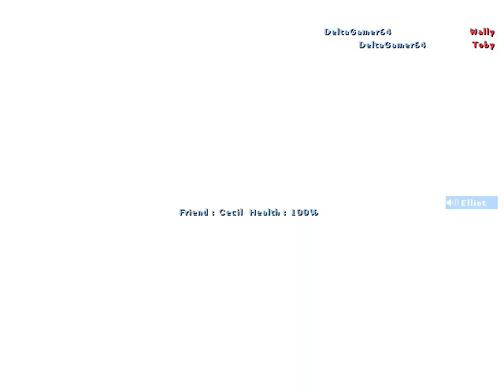Counter-Strike 1.6 Gameplay Episode 113: cs_oemska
CS16 on cs_oemska: Just trying new things with COD Weapons Mod

This game was captured in GeForce Experience.

Stats: 18-2

Team: Counter-Terrorist

BOT Difficulty: Easy

Players in orders including me:
Cecil
Elliot
Martin
Oliver
Waldo

Albert
Calvin
Dustin
Irwin
Toby
Wally

My Computer
NZXT
Processor: 11th Gen Intel(R) Core(TM) i5-11400F @ 2.60GHz   2.59 GHz
Installed: RAM32.0 GB (31.9 GB usable)
Device: ID041DF0E5-84A2-4A2D-8FB4-4CD3EA0DD68A
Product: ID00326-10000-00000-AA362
System type: 64-bit operating system, x64-based processor

Peripherals
Mouse: Cool Master Masterkeys Lite
Keyboard: Cool Master SGK-3040-KKMF1-US
Headphones: Sony JBL
Monitor: ???
Aspect Ratio: Auto
Resolution: 3440x1440 (Currently on Normal 640x480)
Mouse Sensitivity: 10